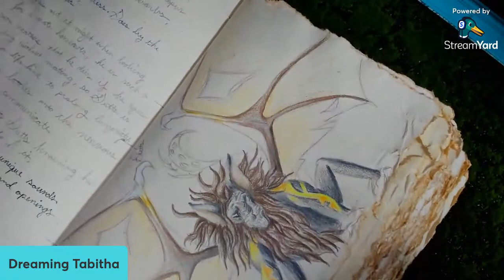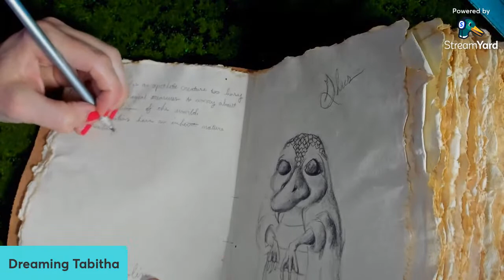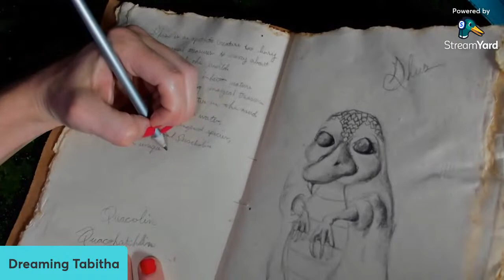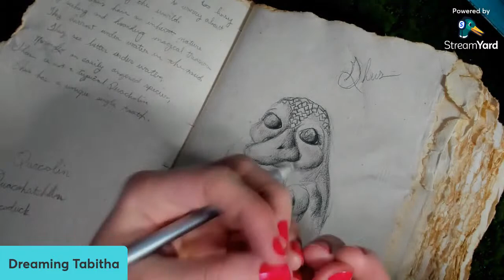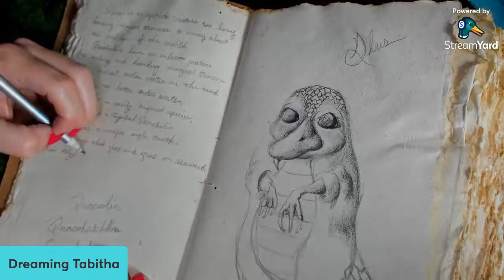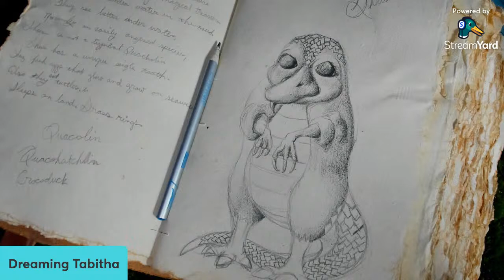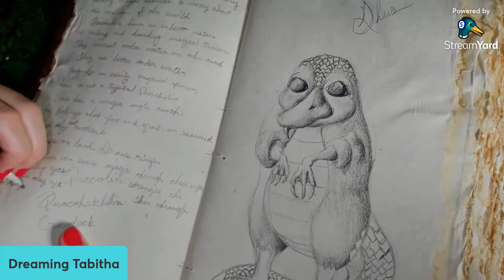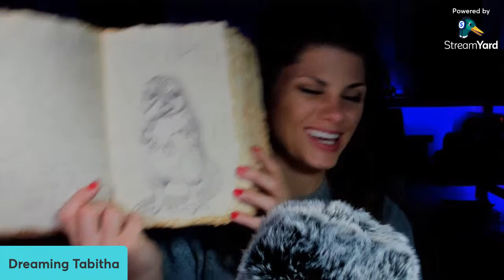Let's Draw a Chicken Woman Duck-THING! - Fantasy World Building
Consider supporting the channel so I can buy new brushes!

Amazon Wishlist: